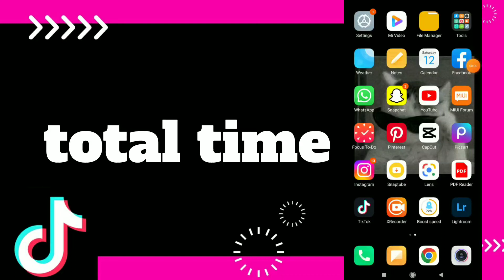How to see Total Time On Tiktok App